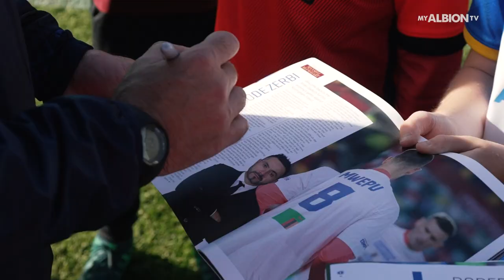Ukrainian Children Meet Roberto De Zerbi And Albion Players!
A group of Sussex-based Ukrainian children meet their heroes at Brighton & Hove Albion's training ground.